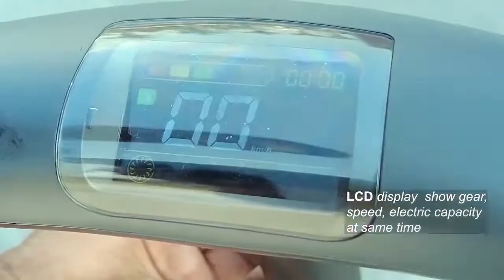Mankeel Silver Wings MK006 E-Scooter presentation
We are delighted to announce that we are partnering with Mankeel and that you will be able to get your hands on their range of e-scooters in our shop, starting with the brilliant Mankeel Silver Wings MK006 e-scooter designed by F.A.Porsche studio.

SPECS:

HIGH QUALITY
This silver electric scooter is designed by the Porsche team, with smooth and beautiful appearance lines, which fully utilises Porsche’s fluid and elegant vehicle design principles.

The Silver Wings managed to keep a low weight (14kg) without sacrificing any battery life performance at all. Tests confirm this e-scooter can reach up to 21 miles/ 35km on a single charge.

10-INCH BIG PNEUMATIC TIRES
The larger the tire size, the larger the friction area of the tire, and more complex roads it can cope with, that easy to ride on bumpy roads. Most of electric scooters specially designed for urban road riding are equipped with 8 or 8.5-inch tires, but the Silver Wings uses 10-inch tires. This is also the important consideration that we want to provide you a very light and comfortable ride sense of feeling.

VISUAL LCD EXQUISITE INTERACTIVE DASHBOARD
High-precision craft that maximises the sense of fashion and technology.
Real-time display, speed, power, mileage… are all at a glance.
Various functions can be operated by one button or by APP, simple and easy to operate.

21 MILES/ 35KM MAX RANGE, THE SILVER WINGS ELECTRIC SCOOTER ACCOMPANY YOU TO FURTHER PLACES
6 intelligent protection and battery management system technologies such as overcharge, over-discharge, and over-voltage protection.
To provide high-speed power supply, high-efficiency direct speed control, long-distance endurance of up to 21 miles /35 km.

18°GRADEABILITY
The 350W rated motor allows peak power up to 500W, make it go faster and climb higher. Easily deal with uphill road conditions!

BODY ATMOSPHERE LIGHT, MOVING SCENERY
The cool LED chassis atmospheric light, the horse racing effect, breathing effect, warning effect, etc., is full of fashion sense, making you instantly become the focus of the crowd.
It also serves as a safety warning for the surrounding people to notice that the electric scooter is coming.

THE EASY TO FOLD, EASY TO CARRY SILVER WINGS ELECTRIC SCOOTER
Unique original sleeve fully hidden folding design, fast folding in 3 seconds. It only takes a few simple push and pull steps to complete the folding of the e-scooter body.
Carrying, storing or placing it in the trunk of the electric scooter are simple and easy